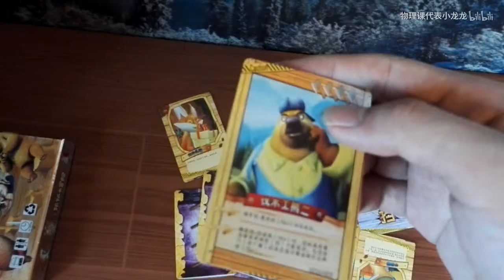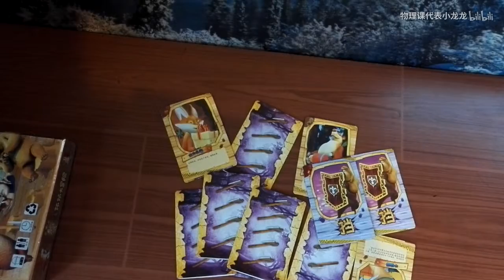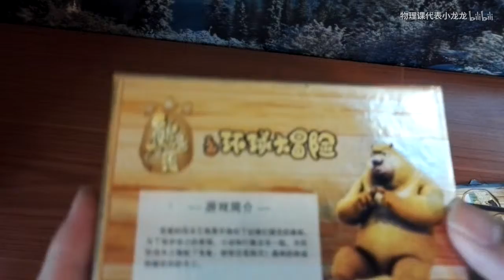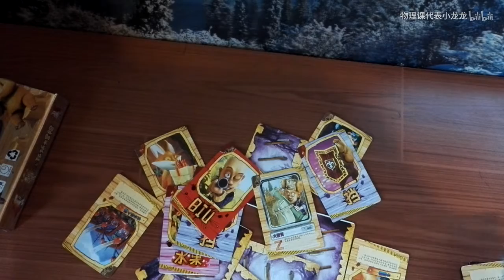【同和日常】兩塊錢的熊人殺？買不了吃虧買不了上當！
熊出没是2012年1月22日开始在中央电视台少儿频道首播的国产动画片，up主说是他读小学的时候买的这部熊出没的桌游，那么我们就当是up主读六年级的时候，就是是12或者11岁！熊出没到现在2017年，也就才五年的时间。由此推断，up主在2017年时的年龄是——17or16岁！